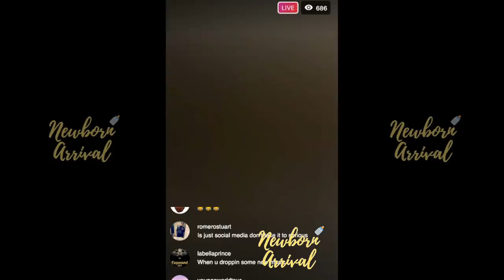Floyd Mayweather's 20 Year Old Daughter Yaya Learns To Cook For The 1st Time!